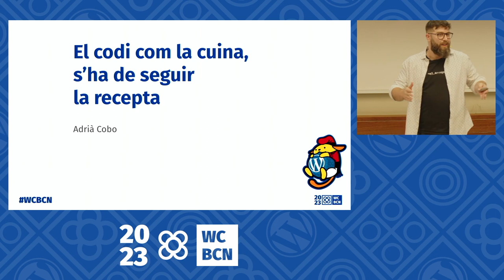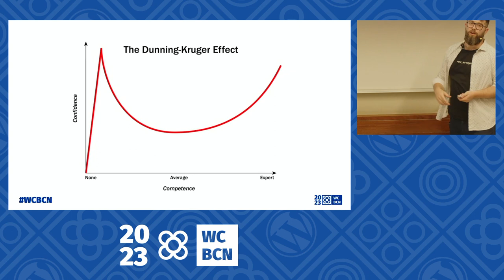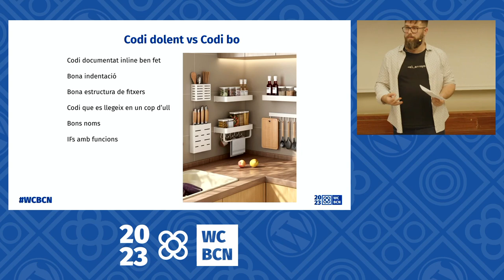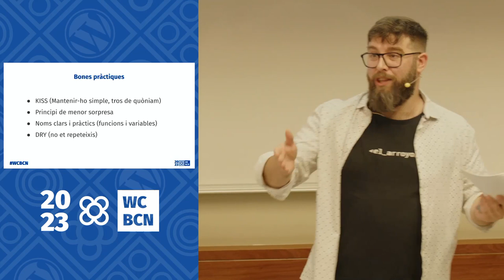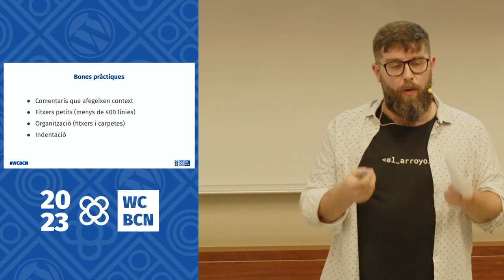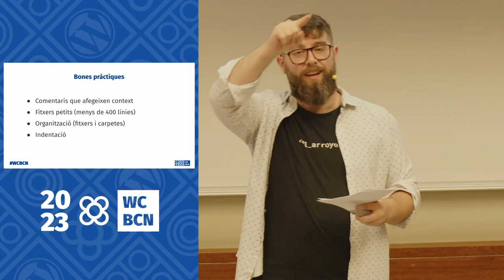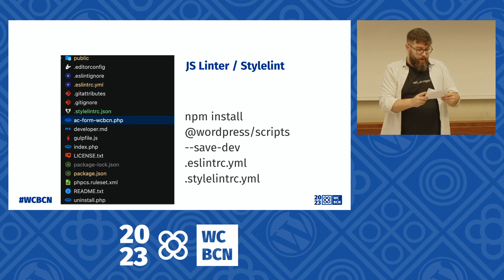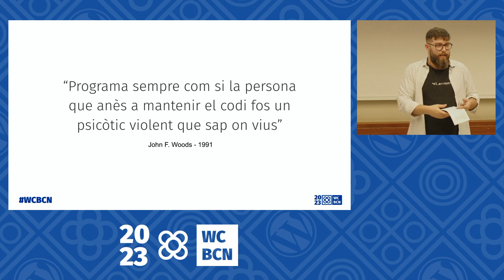En el codi, com a la cuina, s’ha de seguir la recepta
Oi què quan fem caldo amb pilota hi ha una sèrie de passes perquè surti ben bo?

Primer sofregim les verdures una mica, se li posa aigua i al final la pilota.

Si ho fas al revés doncs es pot menjar, però no està igual de bo.

Doncs a l’hora de tocar codi, s’ha de seguir la recepta perquè tot quedi ben bo.

I entre d’altres coses això m’ha fet millor programador. I vull que tu també ho siguis.

Us ensenyaré bones pràctiques a l’hora de fer “plugins”, temes o qualsevol nyapa al functions.php

S’han de complir els **WordPress Coding Standards** i tenir un bon “pinche de cuina” que ens ajudi a no saltar-nos cap de les pràctiques.

Al final tindrem un codi bò, segur i fàcil d’entendre. Et faràs un favor a tu, als que llegeixen el teu codi i al teu futur tu.

Farem un repàs de quines tècniques i quines passes cal seguir.Presentation Slides »